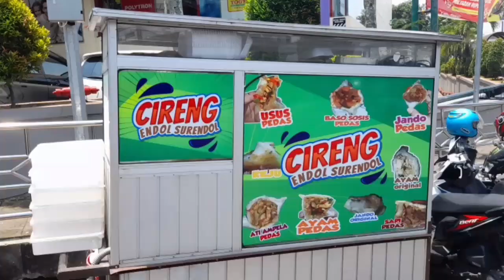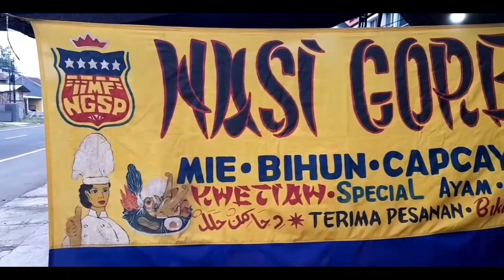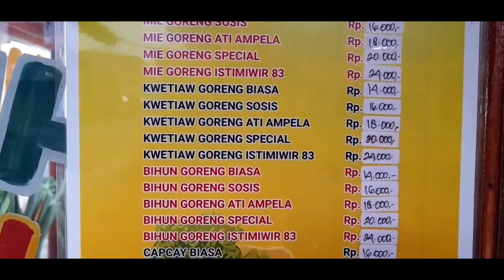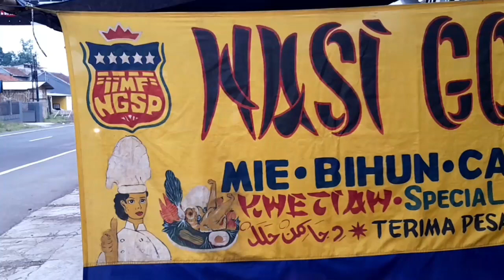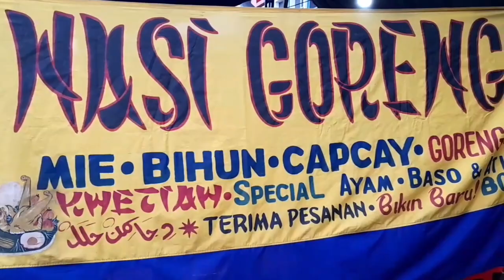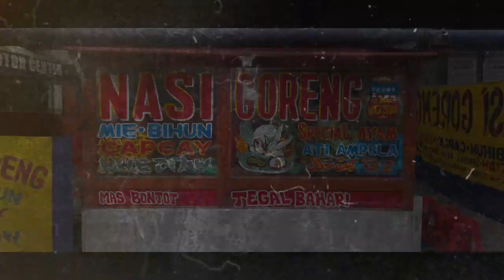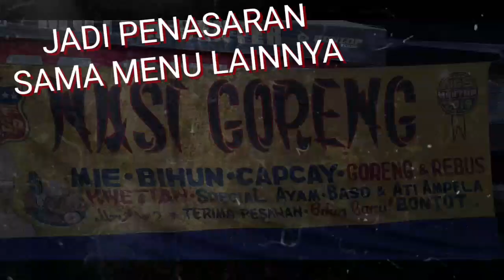JUALAN SAMPE JAM 2 SHUBUH | 100 PORSI / HARI |NASI GORENG BONTOT 83 CIKONENG | KULINER MALAM CIAMIS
Salam hangat buat pecinta kuliner indonesia, khusunya wilayah ciamis dan sekitarnya, di video kali ini kang raden nemuin lagi nasi goreng enak namanya nasi goreng bontot 83, selain nasi goreng, ada juga menu lainnya seperti mie goreng, capcay, dll. Nasi goreng ini berjualan sejak tahun 2020.

💰 Nasi Goreng Spesial Rp. 20.000

💰 Harga menu lainnya Mulai 14K  - 25K

📍 Jl. Raya Cikoneng Ciamis

Patokan: Depan DST Motor Center Cikoneng

Silahkan email atau DM Instagram saya, buat teman - teman pengusaha dan umkm di kota ciamis dan tasikmalaya yang usahanya ingin di review insyaallah free atau gratis.